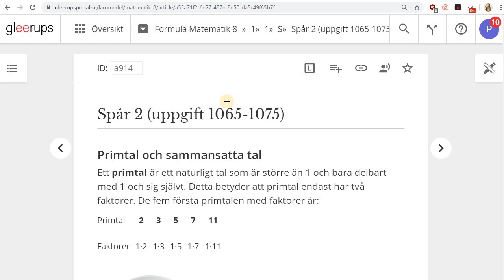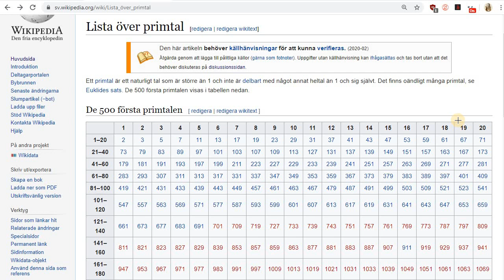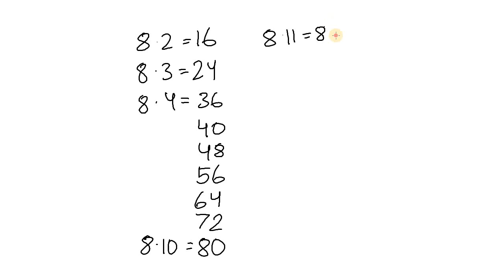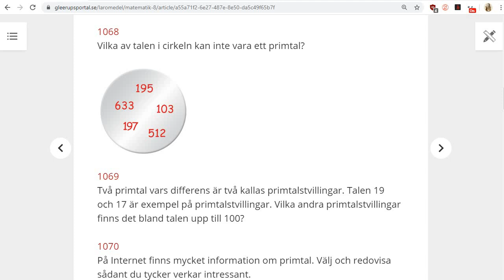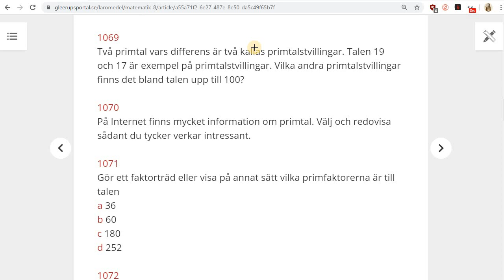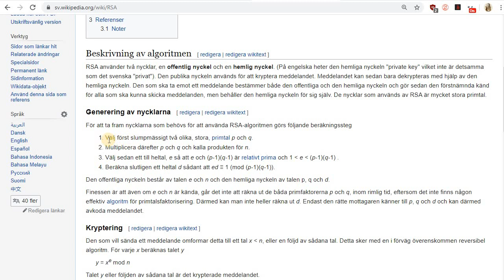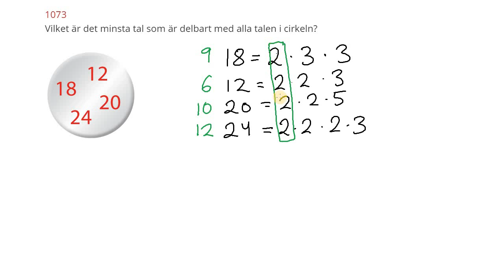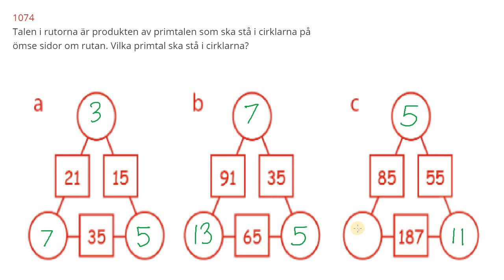sfiper - Primtal - Formula 8 uppg 1065-1075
Rättelser: 8*4=32 förståss, inte 36 som i videon. Dessutom försvann förklaringen för sista uppgiften, svaren finns där men det slutar helt abrupt.